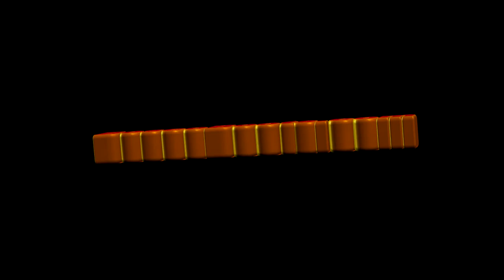Crazy Fingers - April 9, 2015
Crazy Fingers
April 9, 2015
The Funky Biscuit

Big RR Blues, Waiting For A Miracle

Special thanks:
Scott Docteroff - camera 2
Nita London - camera 3